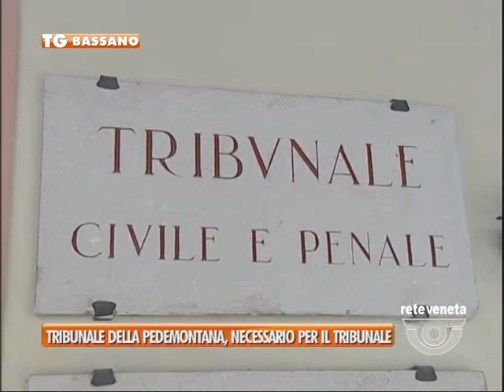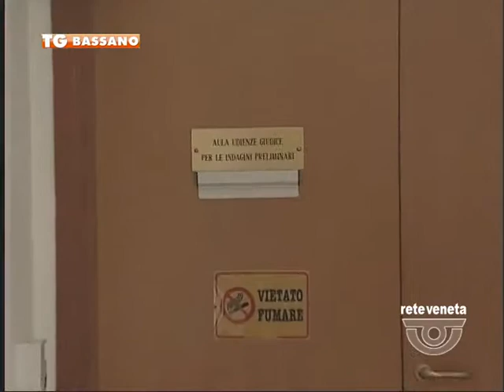BASSANO TG - 11/04/2016 - TRIBUNALE DELLA PEDEMONTANA, NECESSARIO PER IL TERRITORIO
BASSANO TG (lunedì 11 aprile 2016) - E con il prossimo servizio riflettori puntati sul tribunale della pedemontana Forse la riapertura del palazzo di giustizia di Bassano e’ piu’ vicina di quello che sembra. Secondo indiscrezioni raccolte da Rete Veneta a Roma si sta lavorando perche’ diventi presto realta’.